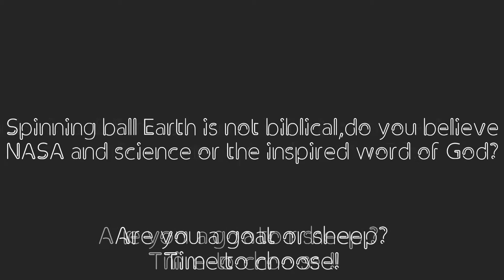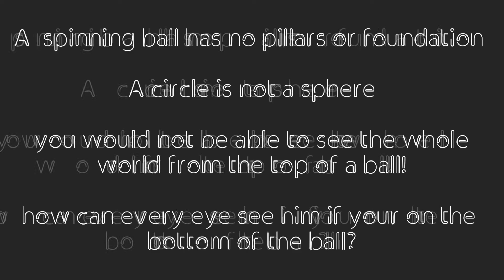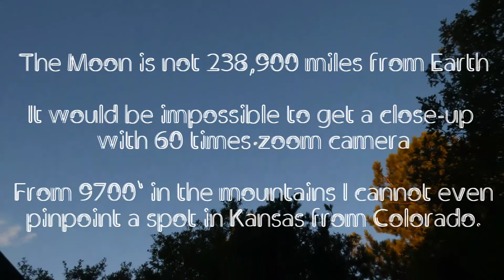Ball Earth is not Biblical !!!